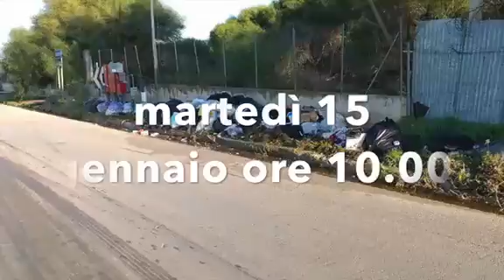Orgoglioso castelvetranese scende in piazza. Il video appello